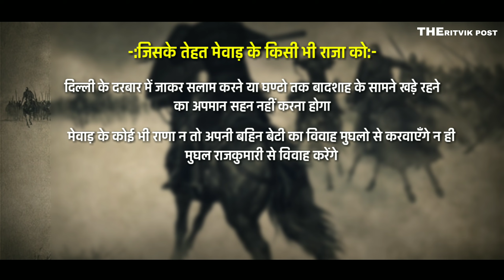महाराणा प्रताप के पुत्र: राणा सिंह का अनसुना इतिहास (Rana Amar Singh History)●TheRitvikPost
Rana amar singh was king of mewar and he is the greator son of Maharana Pratap Singh Of mewar Rana Amar Singh is known for his greatness to fight for his land
 Rana Amar Singh won 18 battles agains King Jhanhagir
राणा अमर सिंह मेवाड़ के महाराणा थे वे महाराणा प्रताप के सबसे बड़े बेटे थे उन्होंने जहागीर के खिलाफ 18 युद्ध लड़े राणा अमर सिंह इतिहास_का_अनसुना_सपूत है
आइये इस वीडियो में राणा अमर सिंह का इतिहास हिंदी में जानते है
The Ritvik Post